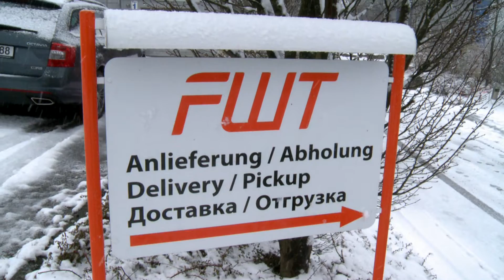Universal Transport - Wind Power Transport